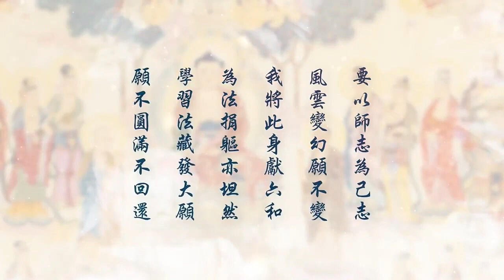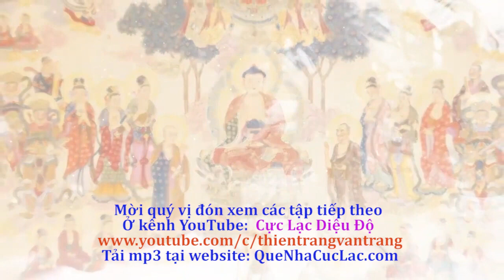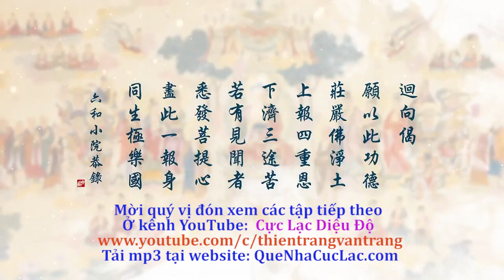Giảng Kinh Vô Lượng Thọ - Tập 23 - Lần 2 - Năm 2020 - Cô Lưu Tố Vân